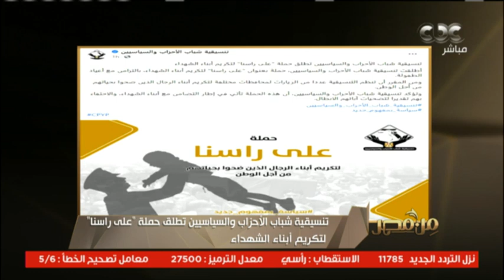"التضامن الاجتماعي" تستجيب لـ من_مصر بمساعدة أسرة الطفلة "نور" أصغر سائقة توك توك بمصر